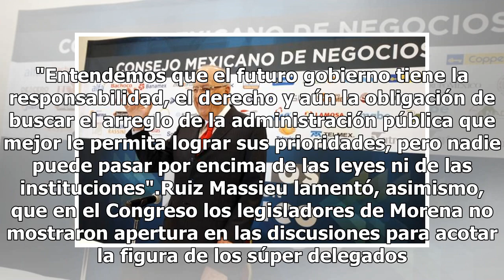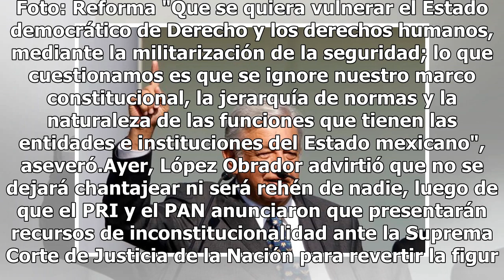Advierte PRI que AMLO busca régimen autoritario para México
México.- La dirigencia nacional del Partido Revolucionario Institucional (PRI) alertó que Andrés Manuel López Obrador y Morena tienen la intención de desmantelar las instituciones democráticas con el objetivo de instaurar un régimen autoritario en el País. Claudia Ruiz Massieu, lideresa del tricolor...